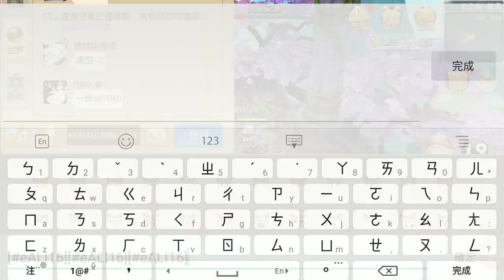《風之國度》招財白貓!